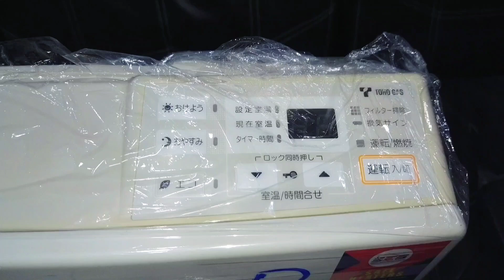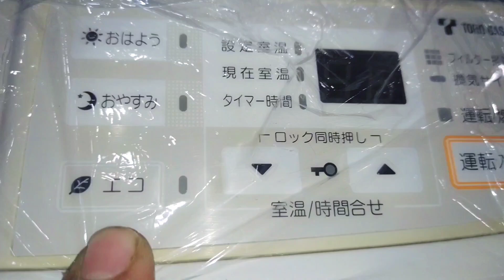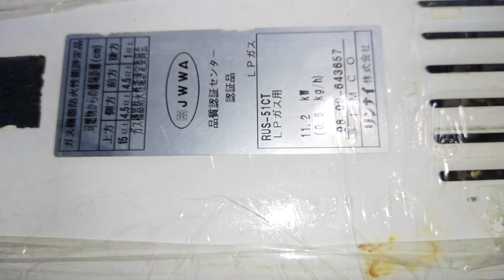Japanese Room Heater 110 volte All Models Reviews in Pakistan Fresh Imported Heater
Hello to all the brothers who watch this video, even though this video is ours, it is for your entertainment, whatever Japanese product comes to us, we are on the channel just for your attitudes.So I make this video with great difficulty for you guys. Brother, I am from a poor house which is my channel and I want to get something less from the channel. I don't have any such job.So whatever is for the mothers, whatever product we have, I make this product for Al-Badr for whatever it is, so brother, don't comment wrongly, because I have a very difficult video for you guys.I am a poor boy who wants to come a little less from this channel I have no doubt like that I am a shop keeper I only make videos for your internal so support me more and whatever we do on this channel So we will continue to bring you all the imports from Japan in containers for you on the same channel, so be sure to subscribe to the channel and wait for the video to come and if anyone has any contact.Any brother who wants to ask me for any personal information, there is a link to my Instagram below.

for more details contact please